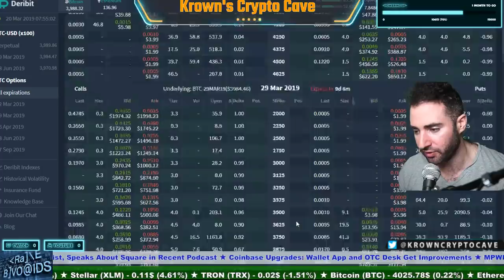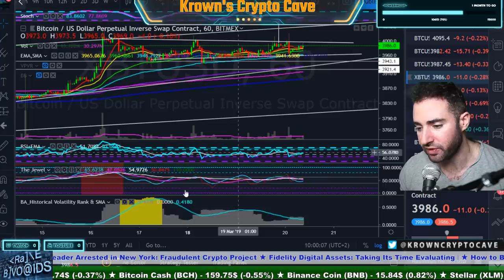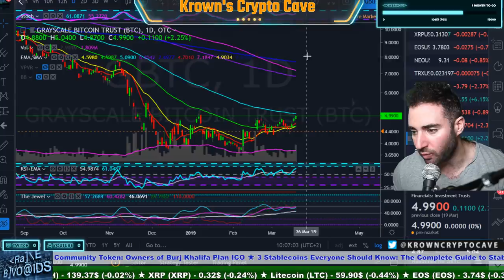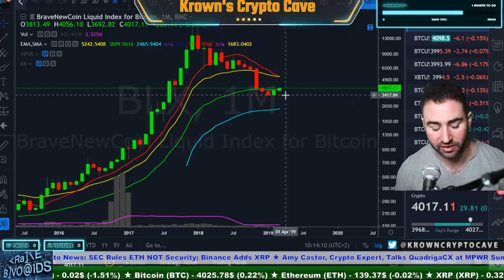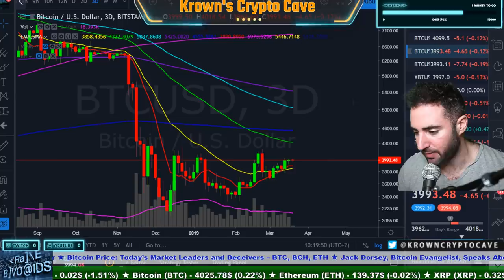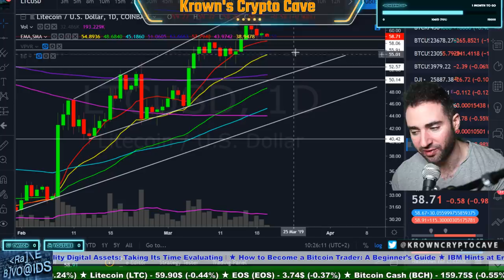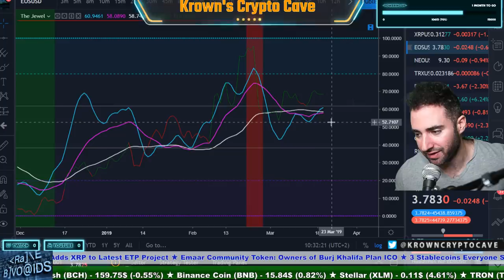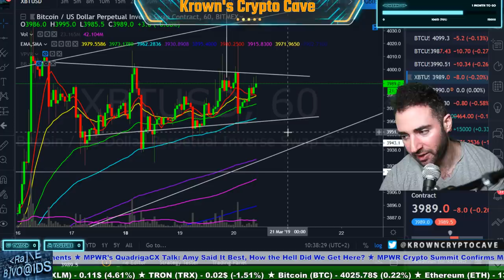Bitcoin BEWARE The Ides of March! March 2019 Price Prediction, News & Trade Analysis